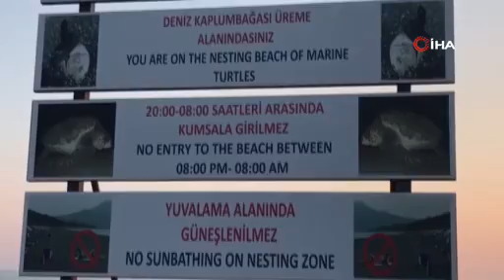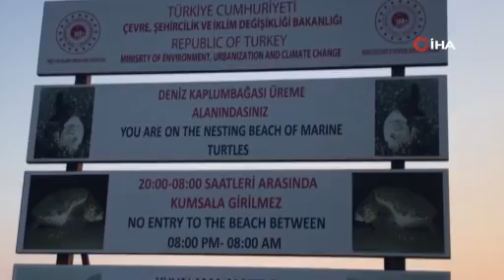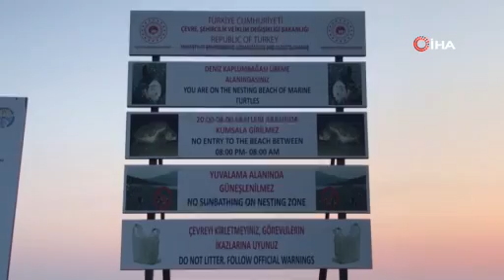Kaplumbağalar rahat üresin diye dünyaca ünlü kumsallara kısıtlama getirildi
Nesilleri tehlike altında olan caretta caretta ve chelonia mydas türü deniz kaplumbağaları, yuva yapmak için Antalya'yı tercih etmesiyle dünyaca ünlü Patara, Çıralı ve Olimpos kumsalları koruma altına alındı. Kolluk kuvvetlerinin desteğiyle Eylül sonuna kadar belli saatlerde girişlerin kısıtlandığı kumsallardaki yasağa uymayanlara 109 bin 785 TL ceza uygulanacak.